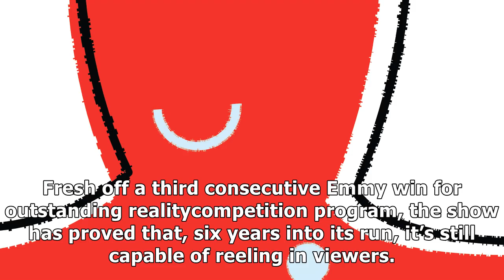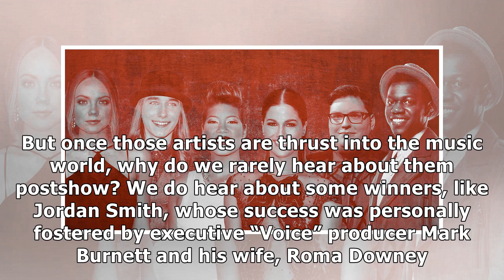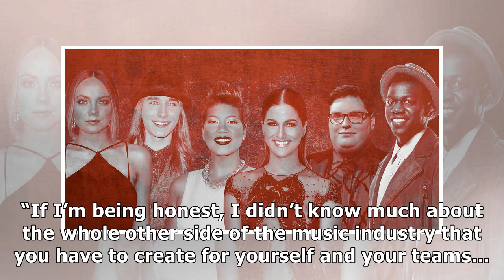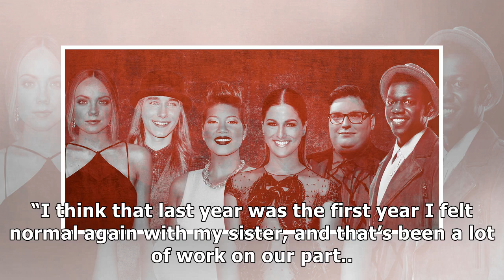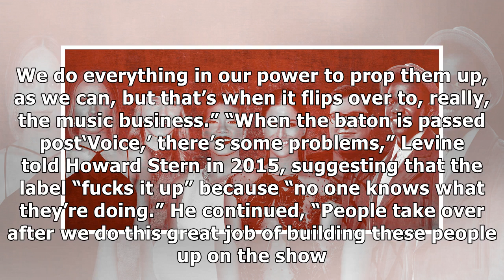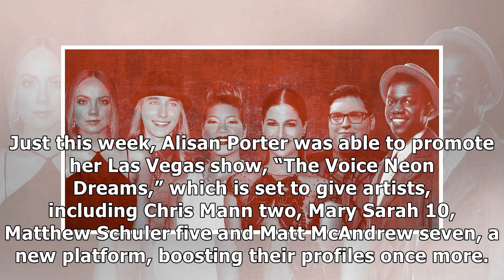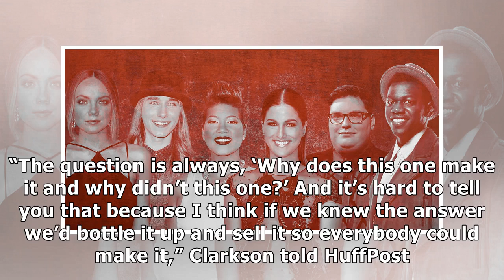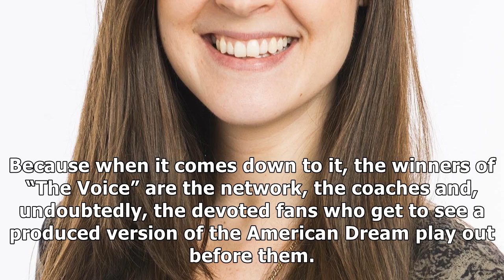‘the voice’ is great tv. it’s just not always great for the winners.